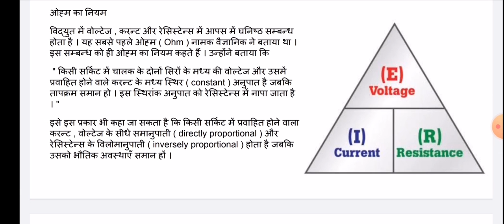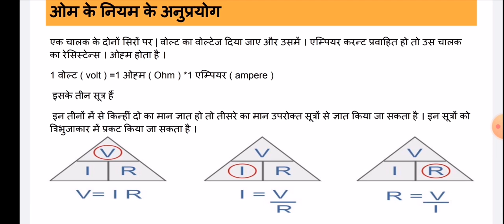Ohm’s Law ओह्म का नियम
इस वीडियो में आप को ओह्म के  नियम की सम्पूर्ण जानकारी दी गई है